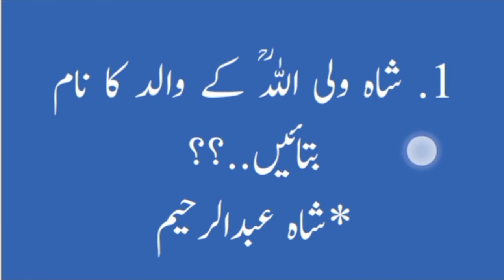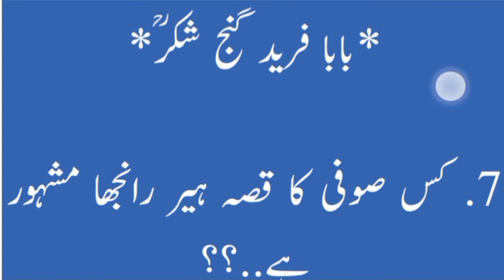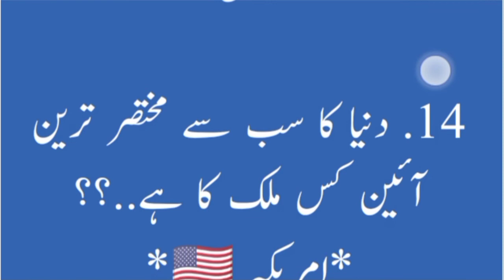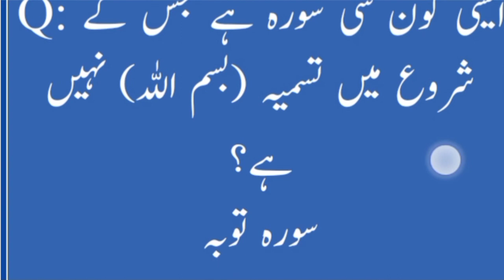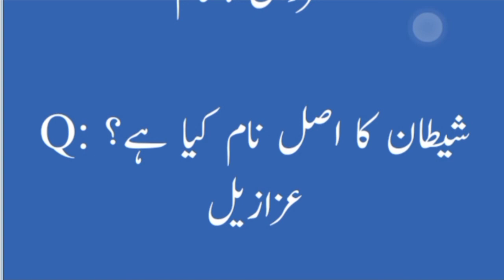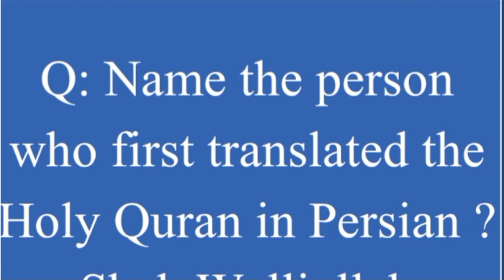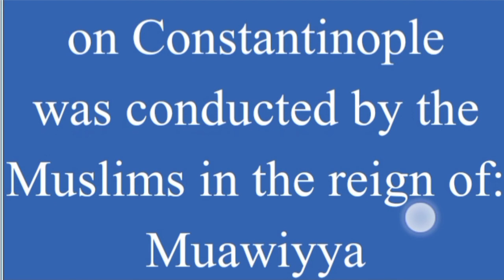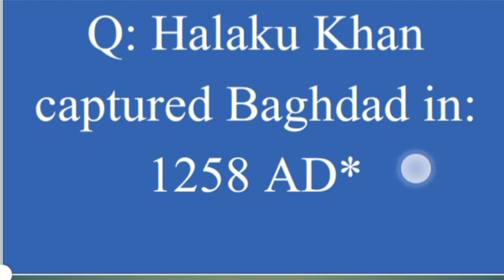Nadra junior executive paper|| Nadra test preparation 2022| Nadra mcqs 2022| Nadra jobs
Main topic of this video is related to Nadra junior executive paper|| Nadra test preparation 2022| Nadra mcqs 2022| Nadra jobs,
nadra test preparation 2022
junior executive, Nadra Junior Executive Test Preparation, junior executive test in nadra, junior executive interview questions, Junior executive salary in nadra, junior executive in nadra test pattern
dfccil junior executive civil question paper,dfccil junior executive electrical question paper,junior executive,junior executive test in nadra,junior executive salary in nadra,junior executive interview questions,dfccil junior executive exam paper,dfccil junior executive exam 2021 paper,dfccil junior executive mechanical paper,dfccil junior executive b&d question paper,junior executive accounts sps7 past paper paec,dfccil junior executive,islamiyat, general science, etea, Urdu, maths portion, maths, English portion, English, computer operator, general knowledge,pst 2022,pak study,nts analytical reasing, etea,nts,ots,it's,pms,pms,
New jobs knowledge guru,
MATH and NTS Trick,
unique items,
Try till success,
Job test Gk,
PakMcqs official
Jubz mcqz
Adeel Akhtar
toppers coaching academy
Education info tv
Aiou solved assignment
,islamic mcqs for meter reader test,
English class 06 mcqs, rescue test preparation, sloved mcqs for nts test preparation,
most reapeated islamic general knowledge,